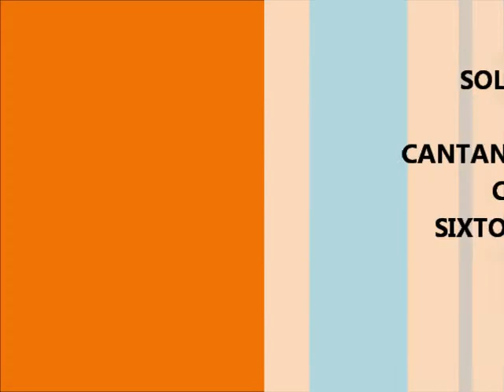SOLES Y LUNAS - Causani para cantar.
Chacarera de Sixto Palavecino